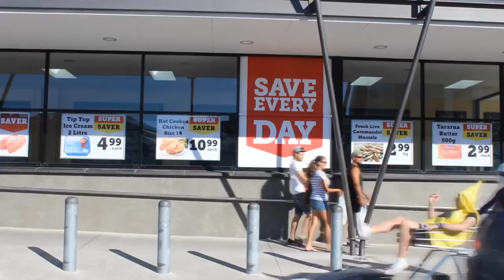Super Saver - (New World Supermarket Song, New Zealand)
Super Saver

Special Thanks: Madison Geoghegan, Annie Tangata, India Ashley, Christopher Nicholas.